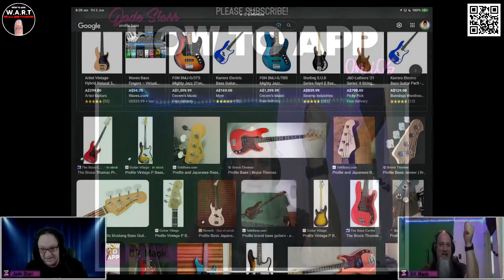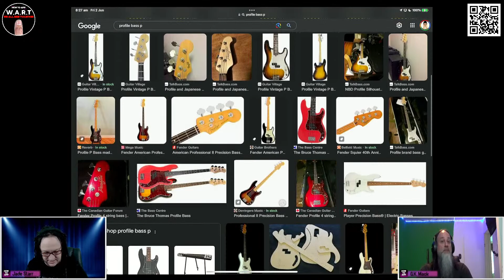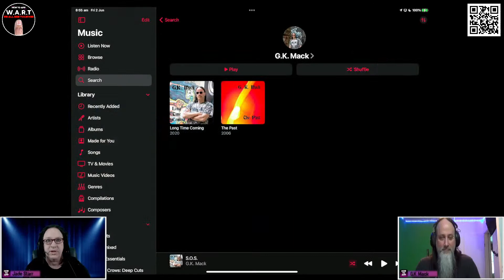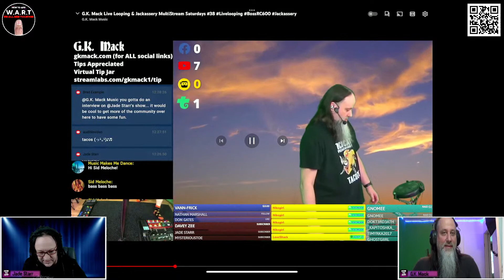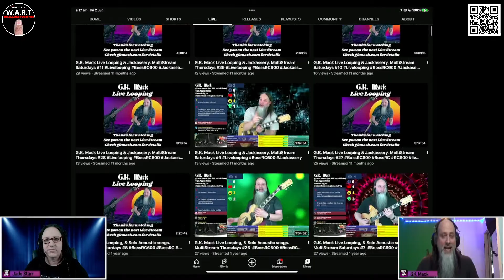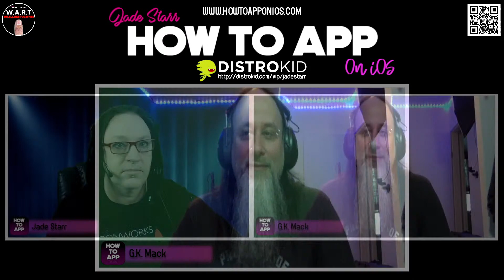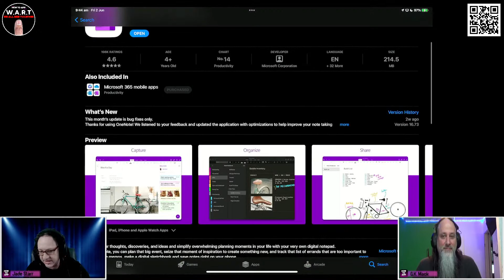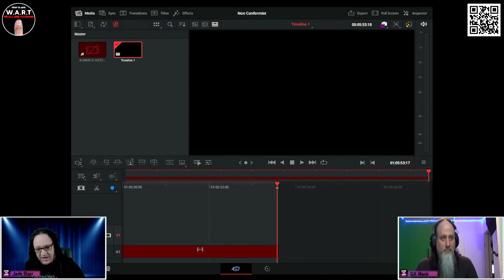The Master of Utter Jackassery - G.K. Mack Interview - How To App on iOS! - EP 923 S11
In this episode of "How to App on iOS". I'll be spending some time with The King of Jackassery and Super Talented Musician G.K. Mack. G.K. Mack has been performing, recording, writing and teaching music since 1990. Throughout those years he has covered almost every style of music, as well as toured through most of the United States. Born & raised in Windsor Ont. Canada, he also lived and performed in Phoenix AZ. U.S.A, Baltimore MD. U.S.A. & Vancouver B.C. Canada. His original music is available on all major streaming platforms. For his Live performances since 2005, he's been doing a solo show where doing live looping with a Drum Pad, Bass Guitar, & an Electric/Acoustic Guitar, & Vocals. Live performances as of April 2021 are mostly "FREE" Livestreams on Social networking platforms like Facebook, YouTube, Twitter, DLive, Trovo, & Live Streamer Café. You really need to get along to his live streams as they are a heap of fun and packed full of jackassery.

The Master of Utter Jackassery
G.K. Mack Interview

G.K. Mack Music

G.K. Mack Socials

G.K. Mack Streaming

Clubhouse - @jadestarr

LINKS
The Beat Community - iOS & Desktop Price Drops & Info